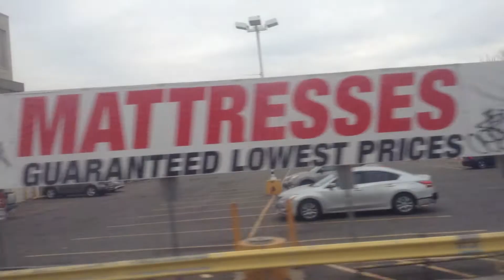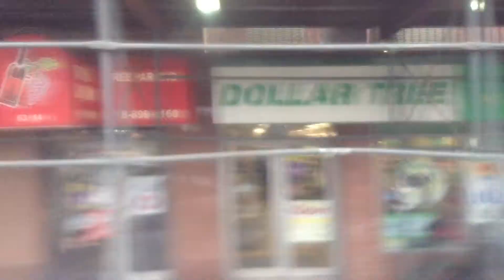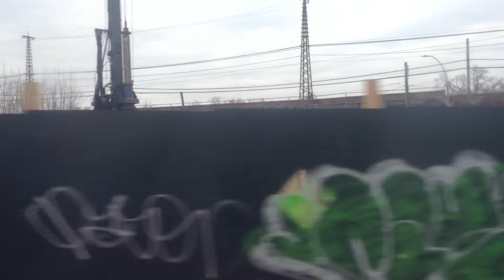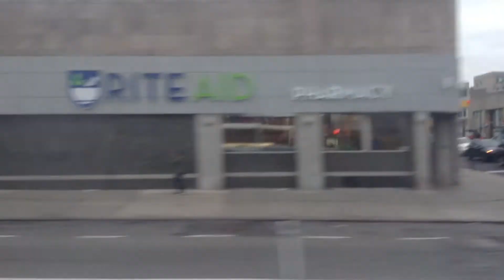A ride on 2002 MCI D4500 2878 on the QM5 ( Queens Boulevard )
In this video, you'll see the ride from Queens Boulevard & 36th Street to Kew Gardens–Union Turnpike. In the next video, you'll see through Fresh Meadows, Queens from Kew Gardens–Union Turnpike to Horace Harding Expressway & 224 Street.